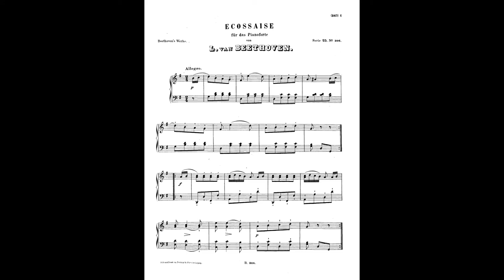Beethoven Ecossaise en Sol Majeur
Mon interprétation de l'Ecossaise WwO (work without opus = pièce sans opus) n°23 en Sol Majeur de Ludwig Van Beethoven.

Cette interprétation est libre de droit